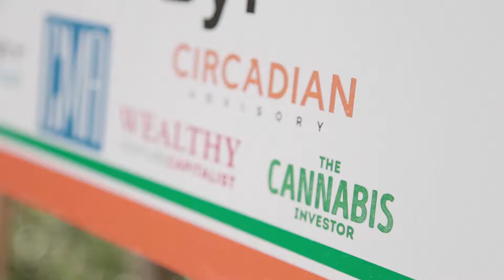The Cannabis Investor | Offical Sponsor of Roth Conference 2019 Cannabis Cocktail Mixer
The Cannabis Investor is a leading media outlet for Cannabis investment opportunities and breaking industry news.

Join our text message list:

 USA: Text potstocks to 313131 to join
 CDN: Text potstocks to 393939 to join